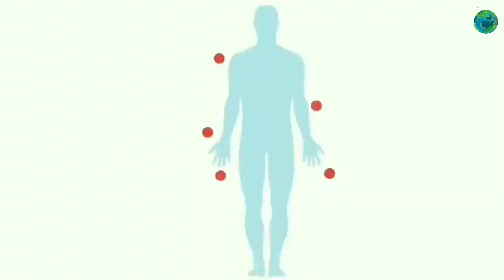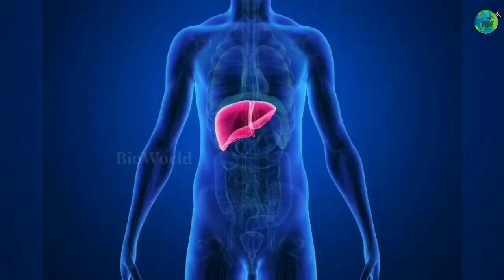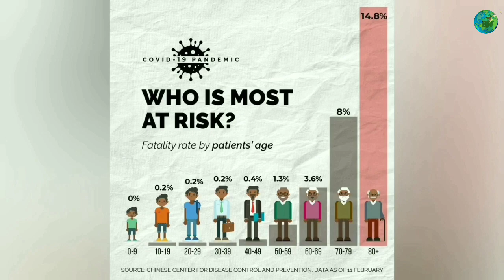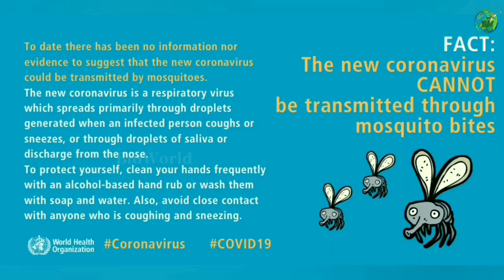Corona virus can spread in high temperature | COVID-19 | Explained | Tamil | BioWorld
This video fully about the corona virus how it affect the human body , how it affect the small baby, can it spread in high temperature, can it spread by the mosquito bites. These all questions answered by this video and it's very useful information about the corona virus.